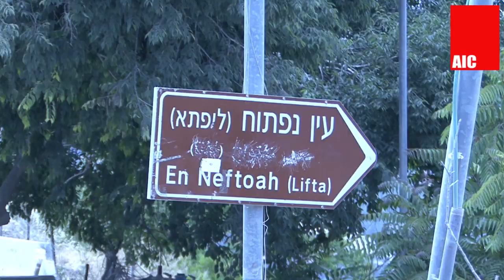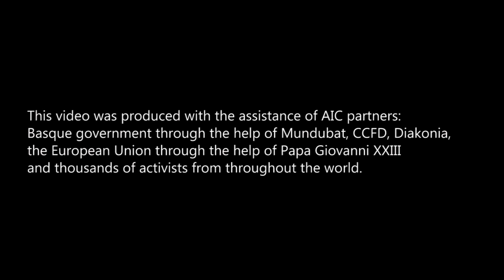Lifta: commemoration and return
Some 500 residents of the partially destroyed Palestinian village of Lifta returned to their homes and lands Friday May 16 afternoon commemorating the Nakba and vowing to return. Four generations of family members came as Lifta residents walked through their lands, danced, sang, visited with neighbours and enjoyed a beautiful day in their village.
Few villages captured the tragedy of the Nakba, the 1948 dispossession of the Palestinian people, -- like the village of Lifta. Before that dramatic year, Lifta was known to be among the wealthiest communities in the Jerusalem area.
During the 1948 conflict Yieshuv paramilitary militias launched a series of  attacks on the village, including the burning of the Mukhtar's (head of the village) house on the 11th of January 1948, and two days later 20 houses close to the entry of the city (Khalit Tarha) were blown up. As result of these attacks against the inhabitants of the village, women and children in particular, were forced to flee in the eastern part of the village far away from the attacking milititas. Following the April 1948 massacre in the nearby village of Deir Yassin, the remaining inhabitants of western Lifta were forced to leave.
Many of those who were evicted from their homes in 1948 found refuge with their families in the part of the village lying on the Arab side of the Armistice line of 1949 in what is now known as East Jerusalem. The expansion of the municipal boundaries following the 1967 war created a situation whereby Palestinian Jerusalemites were given permanent residency status and IDs allowing them to visit the ruins of their side of the village but not to assert any claims of legal title over the land that is theirs by right. More of the Lifta refugees went to Ramallah and other parts of the West Bank.